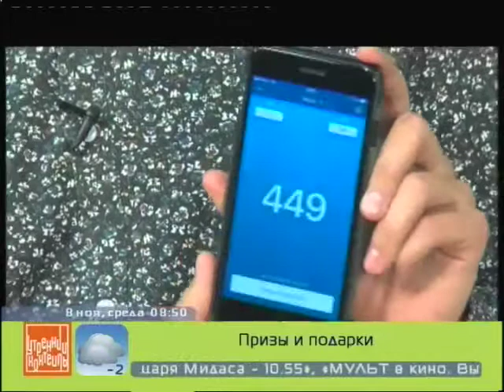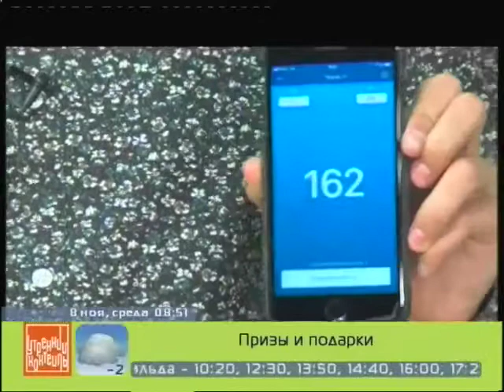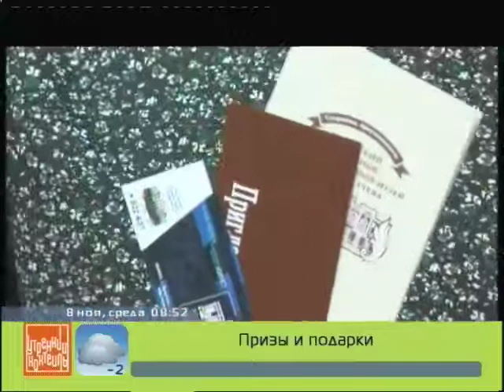Награждение победителей 8 ноября